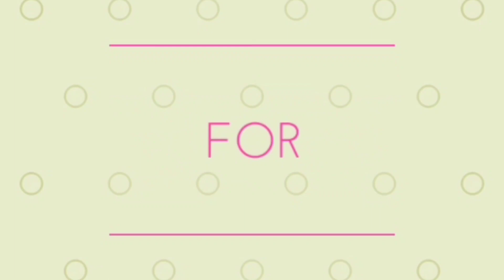Locked hands drawing | Step by step drawing for beginners | Easy drawings | Lockdown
Musician: @iksonofficial

Drawing reference : Pinterest